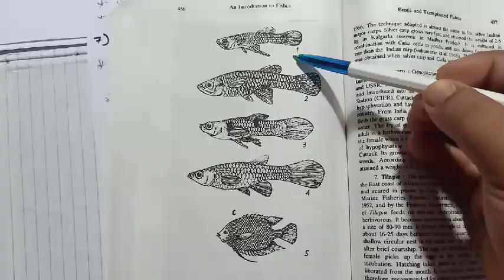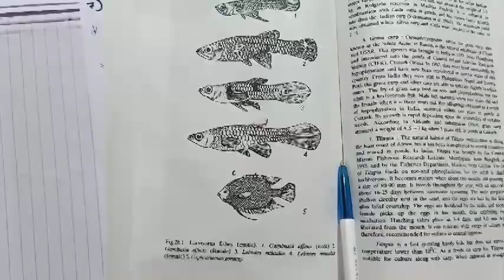Exotic Fishes by Irfan Ali for M.Sc. Zoology 4th sem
This video is prepared for M.Sc.Zoology 4th sem students of Fish biology